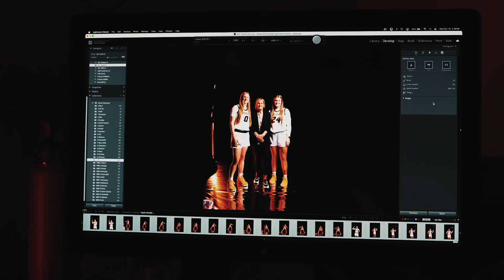Women's Basketball | 2024 SEC Media Day Cinematic Recap | 10.16.24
Mizzou Women's Basketball cinematic recap of 2024 SEC Media Day from Oct. 16, 2024